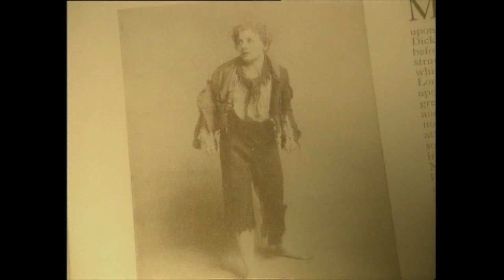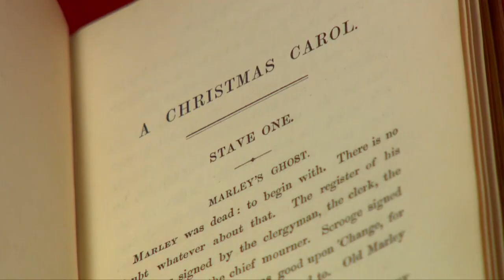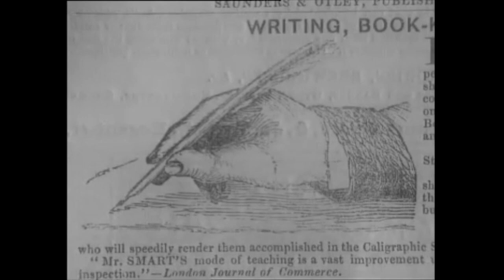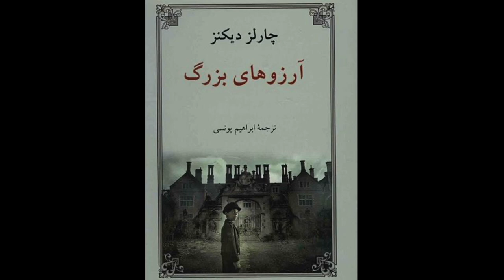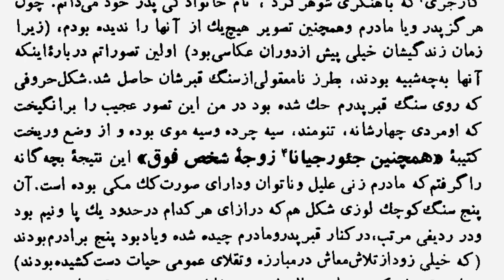سیری در جهان قهرمانان چارلز دیکنز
بیشتر آثارش چارلز دیکنز، نویسنده انگلیسی، از سال‌ها پیش به فارسی برگردانده شده. او که به خاطر زاویه دید منحصر به فردی که در داستان‌هایش انتخاب کرده شهرت فراوان دارد، به عنوان یکی از مهم‌ترین رمان نویسان عصر خودش شناخته می‌شود.
با این که امروزه شاید رمان‌های دیکنز را در زمره رمان مدرن قرار ندهیم، ولی به خاطر برخورد منحصر به فرد و نوآوری‌هایش در داستان نویسی، از اولین نویسندگانی بود که صفت نویسنده مدرن به او داده شد.
در ضمن آثار دیکنز قابلیت آن را داشته که به زبان تصویر و درام ترجمه شود و عده زیادی، آثار او را از طریق فیلم‌ها، سریال‌ها و انیمیشن‌هایی که از داستان‌هایش ساخته شده می‌شناسند
تابستان امسال صد و پنجاهمین سالمرگ چارلز دیکنز است، و به این مناسبت  تماشا با دکتر برایان موری استاد ادبیات کینگز کالج لندن صحبت کرده.